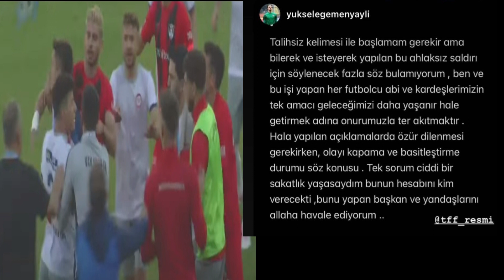SALDIRIYA UĞRAYAN KALECİ EGEMEN'DEN PAYLAŞIM